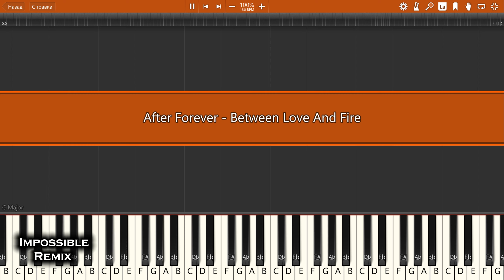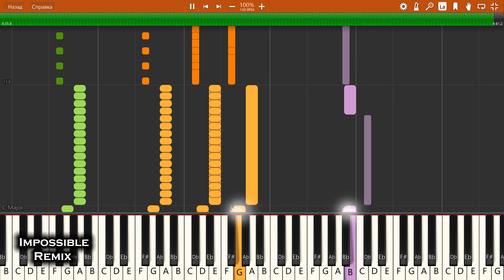IMPOSSIBLE REMIX - After Forever - Between Love And Fire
After Forever - Between Love And Fire - IMPOSSIBLE PIANO REMIX